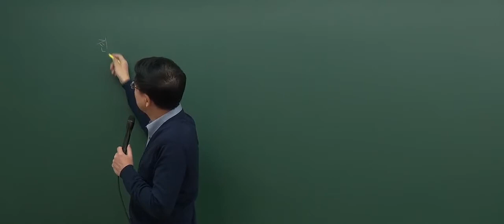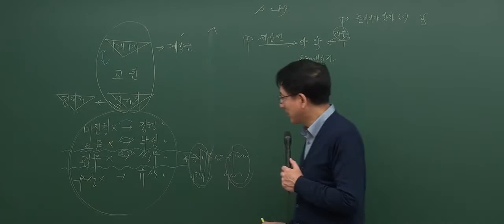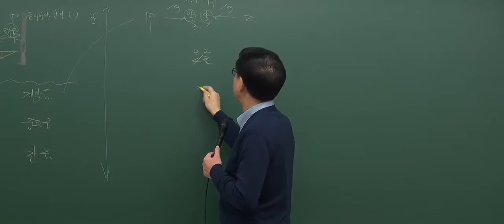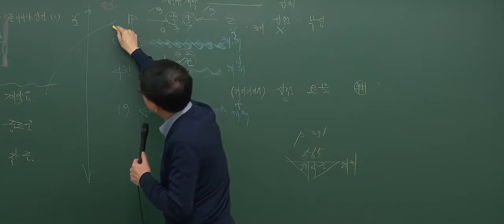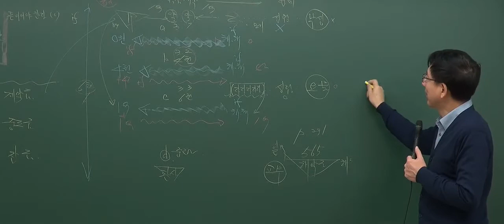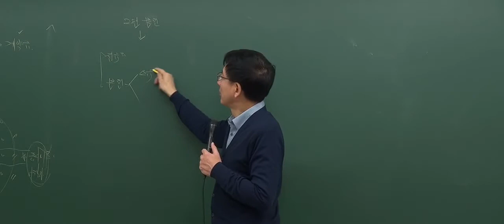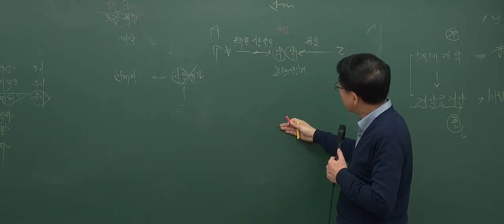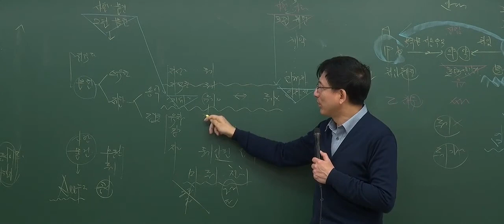[2017기초_5회3강] 공인중개사 강의_민법(이종근)_ 계약법각론 (P289)